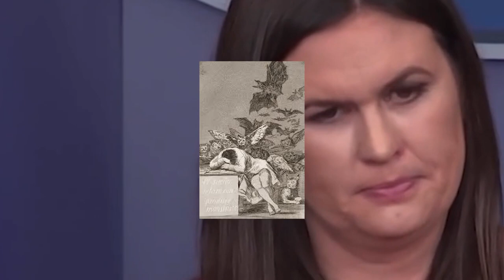Tod Lippy, "How"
"How can you live with yourself?"

It's a question dripping with sanctimony and self-righteousness, but it's the phrase I repeat to myself when I think about the Murdoch family and their crucial role in bringing democracy in the US and around the world to its knees. Rupert Murdoch, his sons Lachlan and James and daughters Prudence and Elisabeth—and their various spouses—continue to reap billions (each) in profits from News Corp, much of it coming directly from Fox News and other propagandistic news services around the world, by sewing division, inciting bigotry, stoking hate, and enabling Donald Trump and his apologists in Congress and elsewhere to not only survive but thrive.

I wrote this song out of deep frustration after Trump's victory in 2016,  but it was only late last year that I spent a number of weeks combing through footage from Fox News and other sources to create this accompanying video. The video was finished before the coronavirus pandemic and economic downturn and before the killings of George Floyd, Ahmaud Arbery, and Breonna Taylor, but sadly, many of the clips featured here could easily be interchanged with the twisted coverage Fox is currently providing in relation to each of these tragedies.

If you're as concerned and frustrated as I am, there are things you can do right now:

1. Learn more about the history and malignant influence of Murdoch, Roger Ailes, and Fox News:

2. Share your own clips of particularly egregious moments on Fox—these create a public record and will eventually serve as documentary evidence of what history will no doubt judge harshly.

3. Vote in November. And make sure everyone you know—and those you don't—votes as well. Here's a solid list of some fantastic voting rights organizations

4. Watch Fox News (and, in your local area, news programs produced by the likes of Sinclair Broadcasting). Whatever your political persuasion, it is naive and counterproductive to deny or ignore the enormous influence of right-wing media outlets such as these. Knowledge is power.

5. Contact the Murdoch family directly through their other activities to voice your concerns. For instance, James Murdoch and his wife, Kathryn, run the Quadrivium Foundation a nonprofit devoted to strengthening democracy, addressing climate change, promoting scientific understanding, and other issues directly at odds with the goals of News Corp. Write to them and ask them to use their influence to change the culture at News Corp. and its parent company 21st Century Fox Inc., an organization that has put billions of dollars into their pockets.